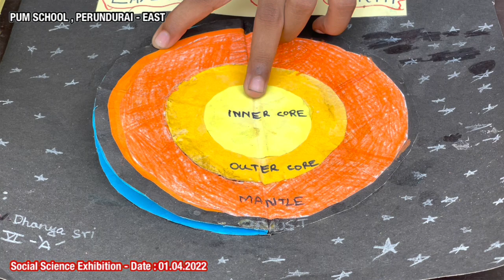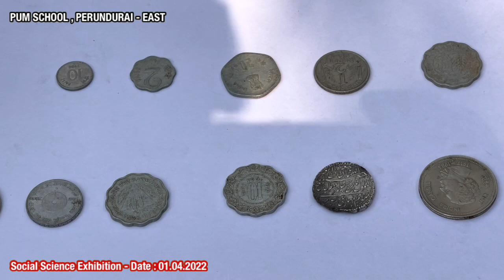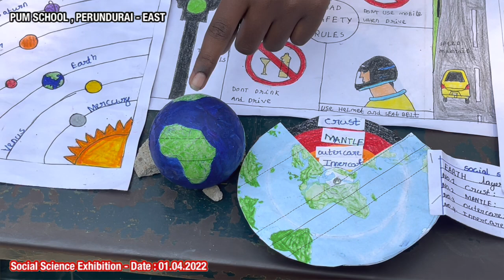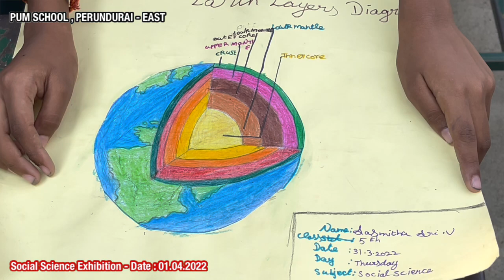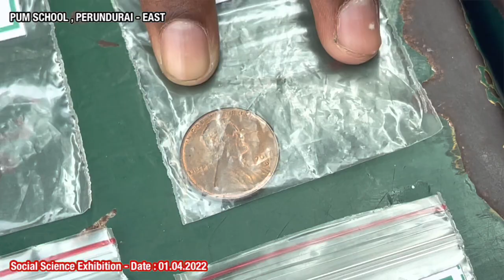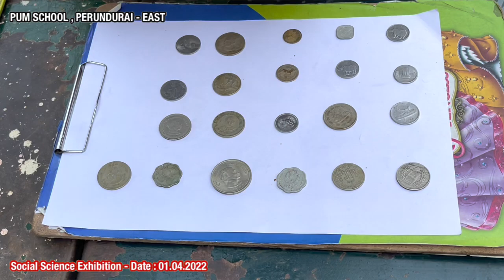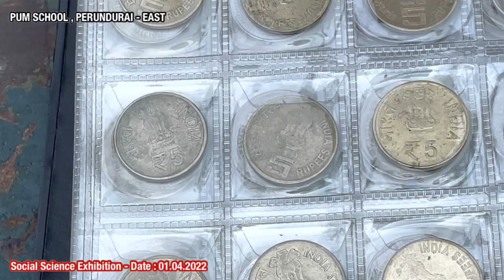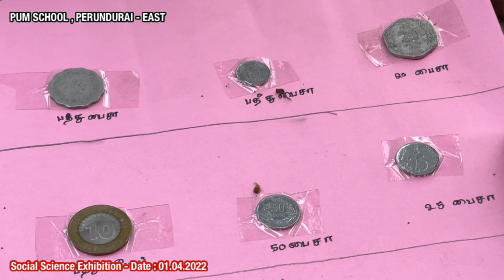சமூக அறிவியல் கண்காட்சி // நாணயங்கள் கண்காட்சி // ஊ.ஒ.ந பள்ளி , பெருந்துறை கிழக்கு // 1/04/2022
பழங்கால நாணயங்கள் கண்காட்சி

இன்று 1/4/22 பெருந்துறை கிழக்கு  ஊராட்சி ஒன்றிய நடுநிலைப்பள்ளியில் சமூக அறிவியல் கண்காட்சி நடைபெற்றது . பள்ளியின் தலைமையாசிரியை ராஜேஸ்வரி கண்காட்சியை துவக்கி வைத்து வாழ்த்துரை வழங்கினார். இந்த கண்காட்சியில் பள்ளி மாணவ , மாணவியர் பங்கேற்று வரலாற்று மற்றும் புவியியல் தொடர்பான ஆவணங்களை கண்காட்சியில் காட்சிப்படுத்தினர் . இரவு , பகல் உண்டாவதை மாதிரி கொண்டு செயல்படுத்திக் காட்டினர் . பழங்கால நாணயங்கள் , சிறப்பு நாணயங்கள் , வெளிநாட்டு நாணயங்கள் , எரிமலையின் செயல்பாடு மாதிரி , பல்வேறு நாடுகளின் கொடிகள் , அகழ்வாராய்ச்சிப் பொருட்கள் , ஓலைச்சுவடி , பழங்கால முன்னோர்கள் பயன்படுத்திய பொருட்கள் , எரிமலையின் செயல்பாடு,  புவியின் உள்ளமைப்பு , இந்திய வரைபடம் , இந்திய மாநிலங்களை இயங்கும் மாதிரி மூலம் கண்டறிதல் , ஆசிய கண்டத்தில் அமையப் பெற்றுள்ள நாடுகள் அங்கு பயன்படுத்தப்படும் பணங்கள் ஆகியவற்றைப்பற்றி விளக்கும் அட்டவணை , 500 அரிய வகை நாணயங்கள் சேகரிப்பு, இந்தியாவில் நாணயங்கள் எங்கு எங்கு தயாரிக்கப்படுகிறது என்பதை விளக்கும் நாணய சேகரிப்பு,  பூமி தன்னைத்தானே சுற்றும் மாதிரி போன்றவற்றை மாணவ-மாணவிகள் ஆர்வத்துடன் செய்து வந்து கண்காட்சியில் காட்சிப்படுத்தினர் . சிறப்பாக கண்காட்சியில் இடம் பெற்றிருந்த மாதிரிகளுக்கு பாராட்டிப் பரிசும் , சான்றிதழும் வழங்கப்பட்டது. பள்ளியில் உள்ள அனைத்து மாணவ மாணவியர்களும் கண்காட்சியை பார்த்து மகிழ்ந்தனர் . சுற்றுப்புறத்தில் இருந்த பொதுமக்கள் கண்காட்சியை பார்வையிட்டனர். கண்காட்சிக்கான ஏற்பாடுகளை பள்ளியின் சமூக அறிவியல் ஆசிரியை திருமதி குமுதா மேற்கொண்டிருந்தார் .